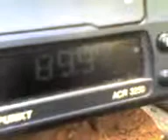pro fm medgidia good dx in routh romania YouTube